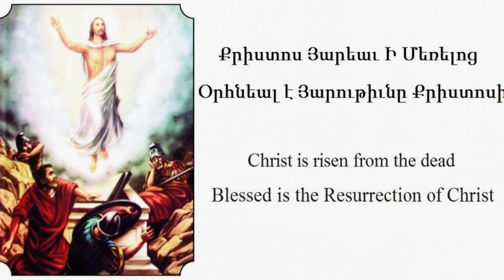Easter Sunday Divine Liturgy 4-17-2022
Easter Divine Liturgy was celebrated and the sermon delivered by H.G. Bishop Torkom Donoyan on April 17, 2022, at St. Mary's Church, Glendale, CA.